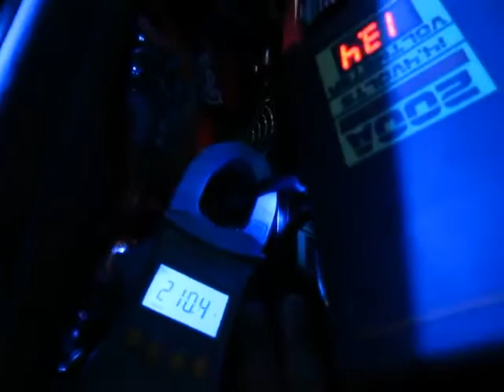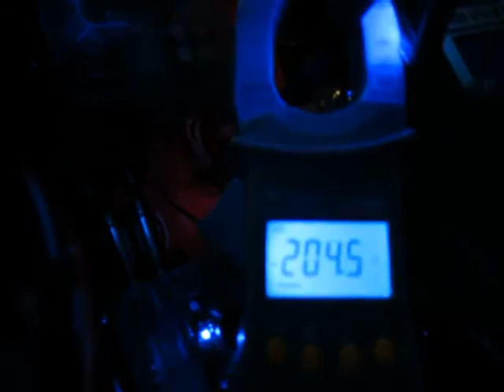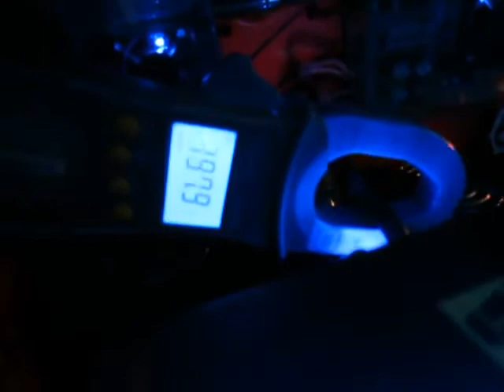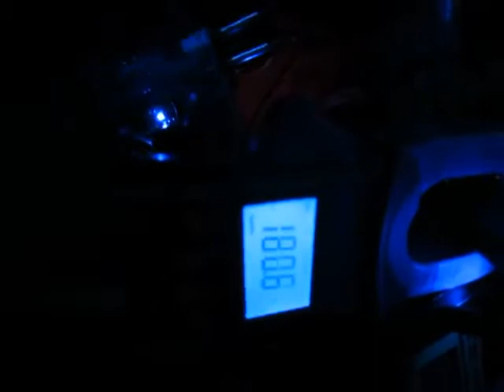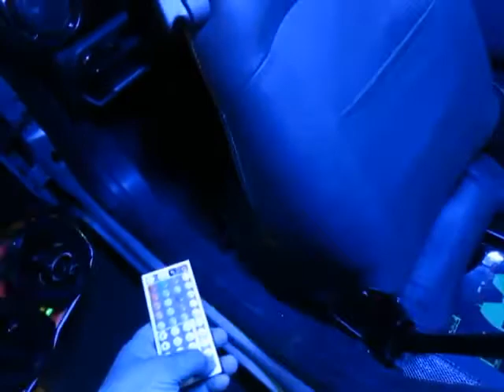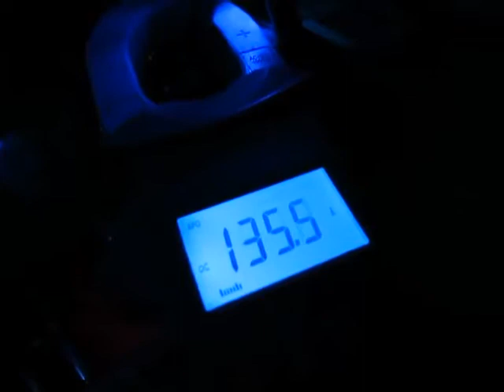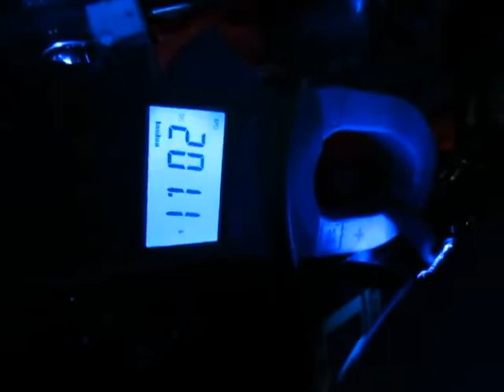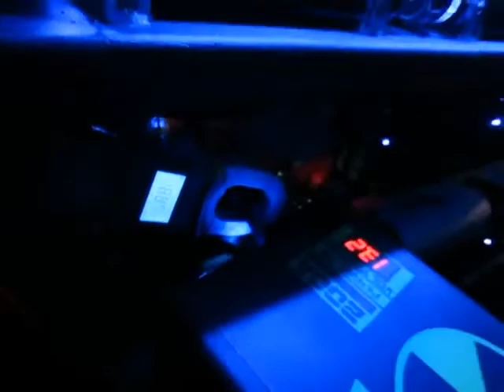Demonstração Modulo Spark 15001D e Usina 200A